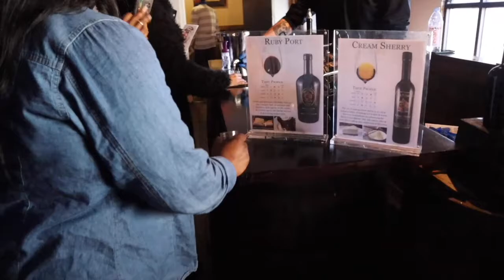WATCHING THE SUNRISE | TRYING J. ALEXANDER'S FOR THE FIRST TIME | VLOG #2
Ya'll already know what time it is ! We is back with vlog #2. We got some new faces and new adventures around the city. I hope ya'll enjoy and continue to stay updated with these videos because I'm dropping more gems soon !! Enjoyyyy !!